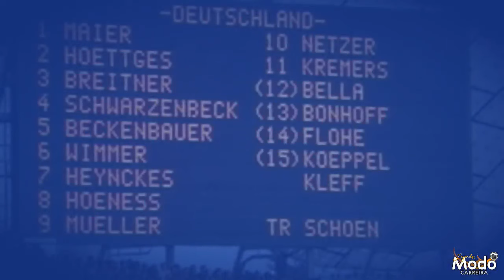A HISTÓRIA DE FRANZ BECKENBAUER - O MAIOR JOGADOR ALEMÃO DE TODOS OS TEMPOS!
Neste vídeo, você vai conhecer toda a trajetória de Franz Beckenbauer. O maior jogador alemão de todos os tempos. Um dos maiores personagens que o futebol já teve. Um relovucionário enquanto atleta e depois, brilhante como treinador. Trcicampeoão da Champiions, campeão do mundo (como jogador e tecnico) e campeão da Euro.